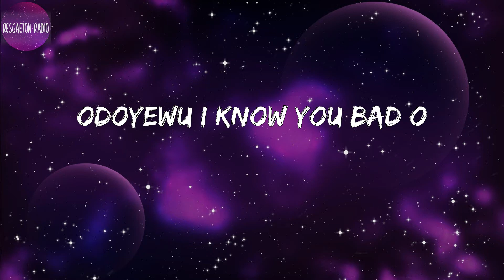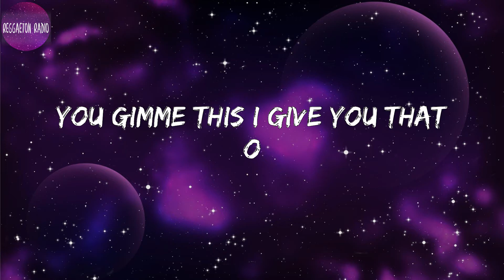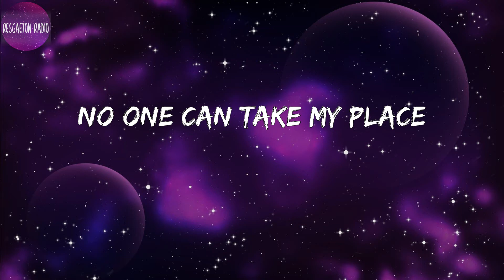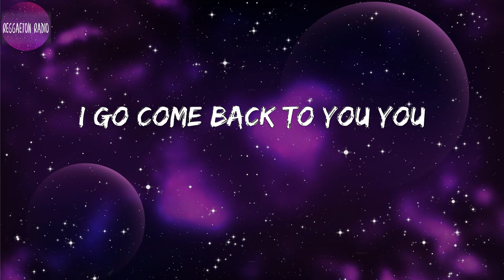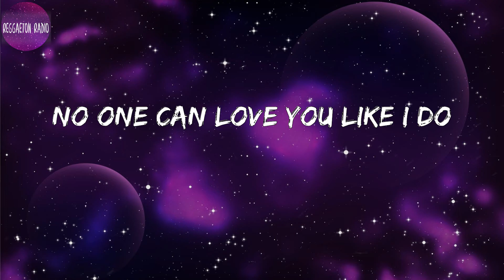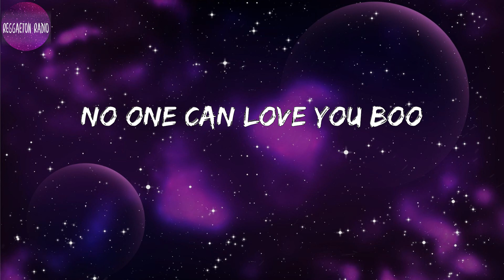Fireboy DML -Like I Do(letra)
Lyrics Like I Do :

Fireboy yes o
Ouu yeah
Odoyewu I know you bad o
You gimme love I give you back o
You gimme this I give you that o
One time one time oh yeah
Odoyewu you are so wonderful
If I leave you na you I go run back to
I go run back to you
E sure for you baby
I'm going nowhere
Your love is true
I know you'll always be there
I'm coming for you baby
I'm going nowhere
No one can love you like I do
Nobody baby nobody
Oh yeah baby nobody
No one can love you boo
Nobody baby nobody
No one can love you boo eee
Nobody baby nobody
Oh no no
No one can take my place
Bad energy should stay far away
Loving you day by day
Ife mi o she faraway
My Toyin Tomato
If I run go na you I go come back to
I go come back to you you
Cos e sure for you baby
I'm going nowhere
I'm going nowhere
I know you'll always be there for me
Nobody baby nobody
Nobody baby nobody
Nobody baby nobody
Nobody baby nobody
Nobody baby nobody
Nobody baby nobody
Oh no no
Chanting
No one can love you
Nobody
No one can love you oo
Nobody
Nobody
Nobody oh no no eh